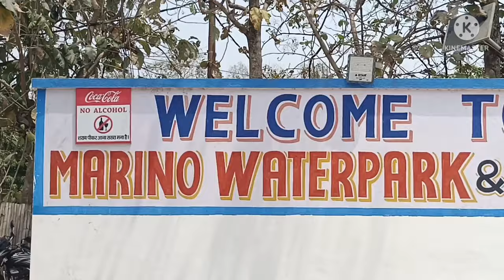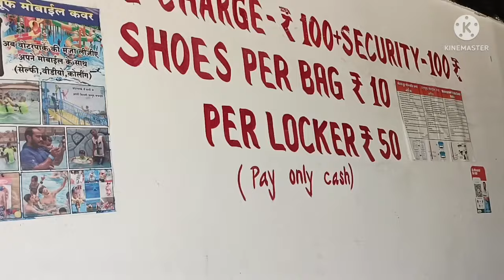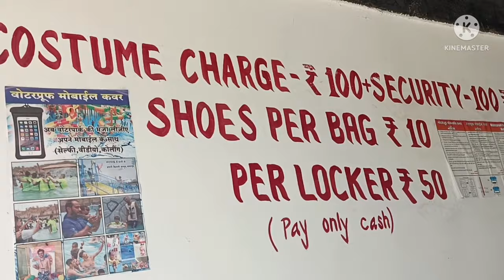Marino Water park BKT Full Masti